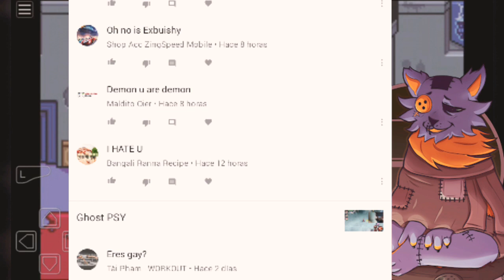Avisos Sobre mi Canal de Youtube☆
Voy a explicar porque he dejado de crear vídeos sobre Bleach Brave Souls
La Escuela Secundaria me tiene un poco lento como a un caracol .

Aquí dejo un canal si quieres pasar unos minutos de sketch

Un gran trabajo

Muy buena suerte a todos